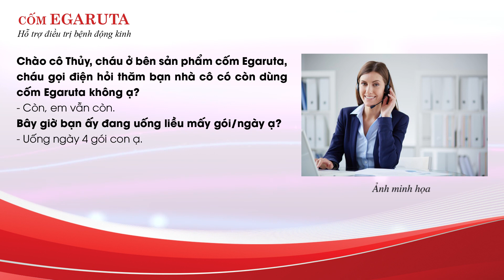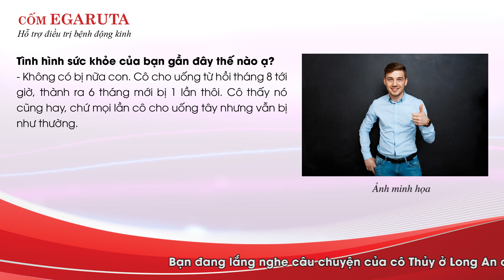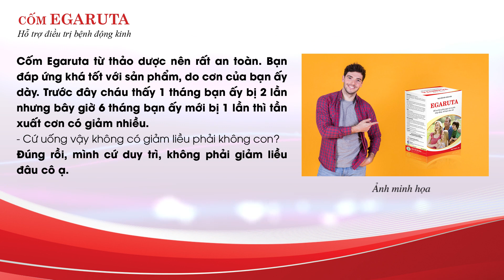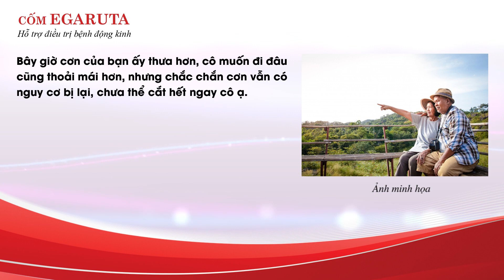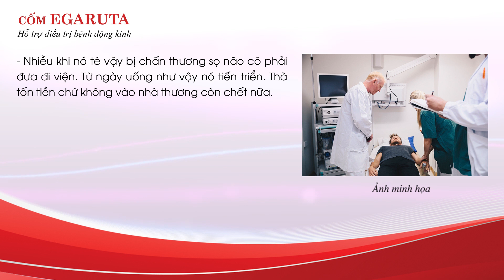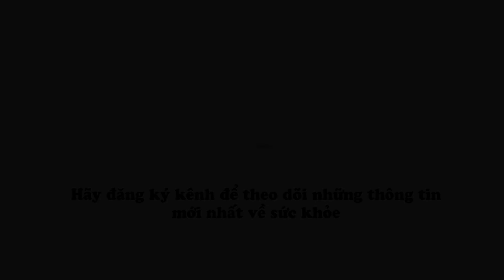Ước mơ làm bác sĩ bị dang dở chỉ vì căn bệnh co giật, động kinh!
Một tai nạn bất ngờ xảy ra vào năm 19 tuổi khiến con cô Thủy ở Đức Hòa, Long An bị di chứng co giật, động kinh và phải từ bỏ ước mơ trở thành bác sĩ của mình. Gần 15 năm cùng con chiến đấu không ngừng nghỉ, nhưng bệnh chẳng mấy cải thiện, trung bình cứ mỗi tháng lại bị co giật 2 – 3 lần, thậm chí có những lần con té ngã chấn thương đầu phải nằm viện hàng tháng trời.
Tình cờ biết đến cốm Egaruta được nhiều người bệnh chia sẻ giúp giảm cơn co giật hiệu quả. Cô mua ngay về cho con sử dụng, và thật mừng là cho đến nay đã hơn 6 tháng con cô chỉ bị co giật đúng 1 lần, sức khỏe cũng được cải thiện tốt hơn nhiều. Vậy hãy cùng lắng nghe chia sẻ của cô Thủy trong video sau.
Có rất nhiều người từng bị co giật động kinh, nhưng nay bệnh cũng đã thuyên giảm đáng kể sau khi sử dụng sản phẩm cốm Egaruta, xem chia sẻ của họ tại đây